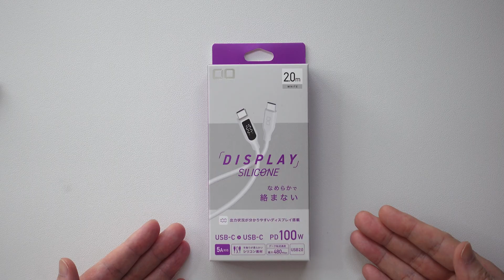【Review】CIO シリコンケーブル（ディスプレイ搭載、2m）／ ケーブルの長さは正義!? 長さゆえのメリットとデメリット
今回はCIOさんからレビュー用に提供していただいたUSB-C to Cシリコンケーブル（ディスプレイ搭載、2m）をご紹介。
使ってみてわかる長さゆえのメリットとデメリットをお伝えします。

●CIO 柔らかいシリコンケーブル 液晶ディスプレイ搭載（2ｍ、ストレート、ホワイト）

●CIO シリコンケーブル （240W、1m 、高速データ転送 20Gbps 4K 映像出力）

【INDEX】
0:18   オープニングトーク
2:06  開封&チェック
5:14  諸データ
5:55  機能と特徴
11:57  使ってみて良かった点
16:44  エンディングトーク

【撮影編集機材 / shooting and editing equipment】
Blackmagic Pocket Cinema Camera 6K Pro
Blackmagicdesign ATEM Mini Pro
RODE WIRELESS GO2
SYNCO G2(A2) MAX
DaVinci Resolve

香川県在住
51歳でユーチューバーデビュー。
現在、YouTubeをメインに活動中。